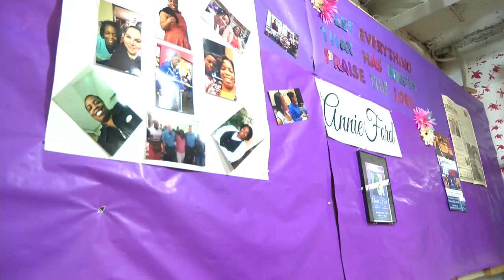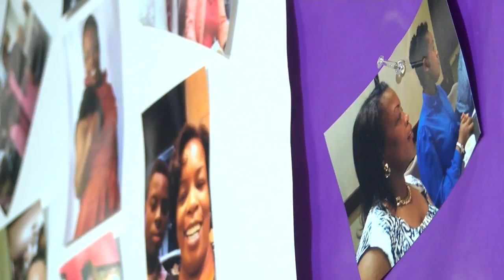A Life Cut Short: Annie Ford